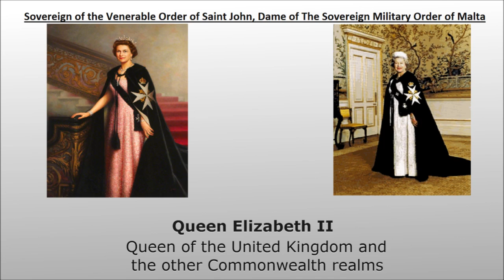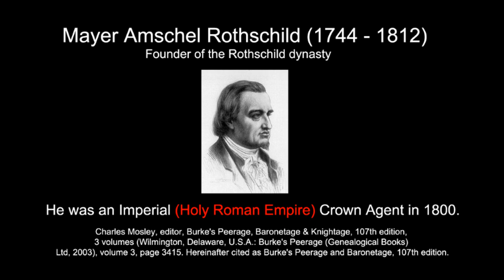Rothschild's - Jesuit Controlled Knights ~ Bankers of the Papacy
This video should hopefully explain the power structure with sufficient detail to completely eradicate and forever expunge the daft notion that the Rothschild's control the world.
Without question, this video totally debunks the notion that the Rothschild's control the world.

You're looking at a family of Sabbatean-Frankist Hofjuden ("Court Jews") who do the bidding of the Black Pope, nothing more, nothing less.
They are Knights and Barons of the Holy Roman Empire.
And some of these knights are subordinate to the British Empire.
Of course Queen Elizabeth II is Sovereign of the lesser order, the "protestant" Venerable Order of St. John, which is ruled by the Sovereign Military Order of Malta of Rome.
She is therefore a Dame of Malta, subordinate to the Rome !
where then does that place these hofjuden Rothschilds ?

Use some common sense.